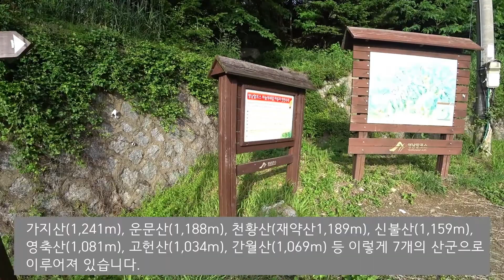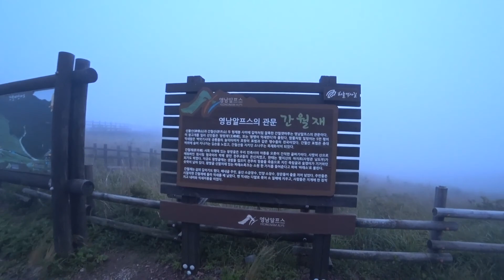(2019년) 영남알프스 백패킹 Young-Nam Alps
영남알프스 백패킹